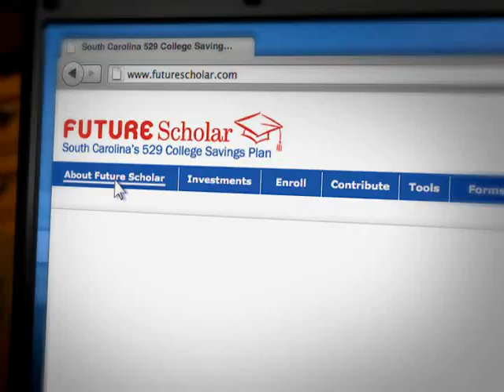Future Scholar TV Ad Back to School Commercial 2011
Learning about the Future Scholar 529 College Savings Plan is as easy as turning on the TV.  South Carolina's Future Scholar Plan is one of the highest rated plans in the country.  for more info.
   If you file a resident or non-resident South Carolina tax return you may be eligible for additional tax advantages.
•    You may be eligible to deduct your Future Scholar contributions from your South Carolina state income tax return, up to the maximum account balance limit of $318,000 or any lower limit under applicable law
•    Earnings grow exempt from South Carolina state income taxes.
•    Pay no South Carolina state income taxes when you withdraw money to pay for qualified higher education expenses.